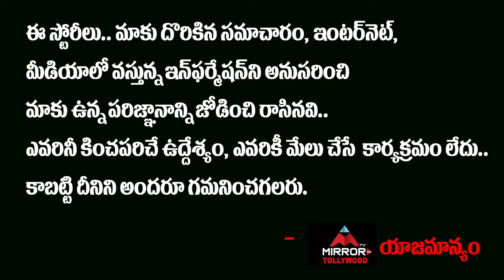Producer Prasanna Kumar About Movie Shootings And Theatres Opening | Mirror TV Tollywood Channel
Producer Prasanna Kumar About Movie Shootings And Theatres Opening

త్వరలోనే
సినీ పరిశ్రమకి
పూర్వ వైభవం రానుంది..!
- ప్రొడ్యూసర్ ప్రసన్న కుమార్